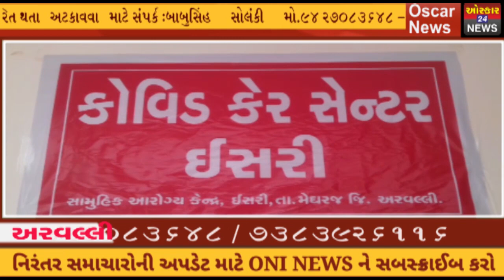અરવલ્લી ઇસરી કોવિડ આરોગ્ય કેન્દ્રમાં ઓક્સિજનની અછત 20 બેડના બે ઓક્સિજનના સિલિન્ડર ઉપલબ્ધ#OscarNews